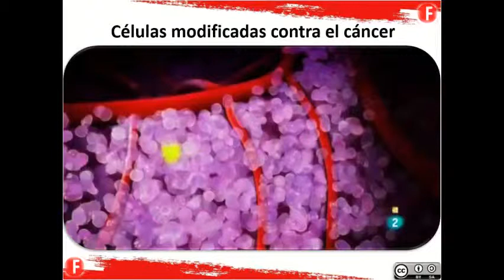Células modificadas contra el cáncer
Un equipo de investigadores ha introducido células modificadas a un paciente con cáncer de pulmón, con el objetivo de combatir su enfermedad.

En el ensayo han participado 10 pacientes con cáncer de pulmón y metástasis en los que la radioterapia y quimioterapia no ha dado buenos resultados. el equipo extrajo, en primer lugar, linfocitos de la sangre de uno de los pacientes para después modificarlos. su misión era desactivar la proteína PD-1, la cual impide que los glóbulos blancos ataquen a otras células.
Los primeros resultados se conocerán en seis meses, y el objetivo es corroborar que las células modificadas genéticamente atacan a las células cancerosas y contribuyen a curar la enfermedad, o al menos, a evitar que avance.  durante las próximas semanas, aplicarán la misma técnica a otros 9 pacientes para verificar los resultados. también planean hacer pruebas como esta para combatir el cáncer de vejiga, próstata y riñón,
No hay duda de que las posibilidades de esta técnica son inimaginables, y con la tecnología comienza una nueva era genética para corregir cualquier célula de forma precisa y sencilla.